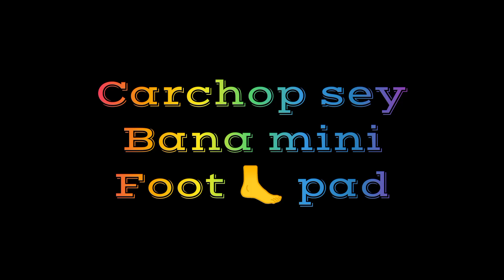carchop sey banaye mini foot pad/footpad banaye ka tarika shikhay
carchop sey banaye mini foot pad/foot pad banaye ka tarika shikhay